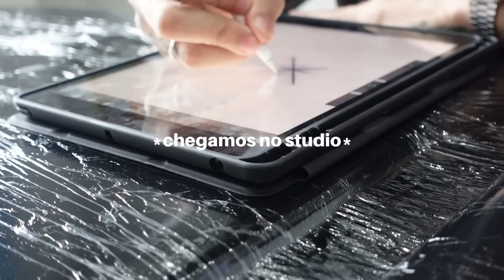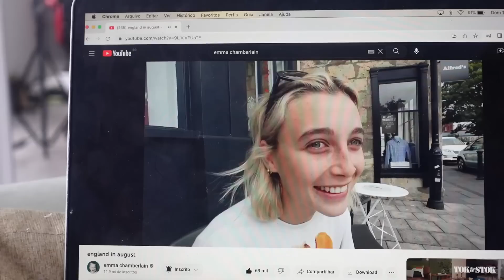cansada da minha aparência *glow up 2023*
mais um vídeozinho de glow up pra começar o ano bem :D💌

⌏s o c i a i s⌌